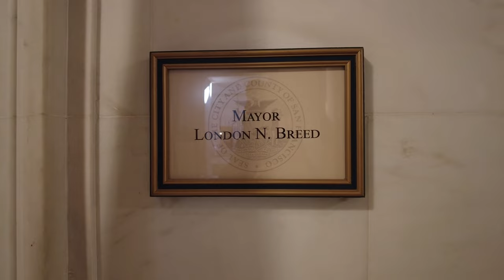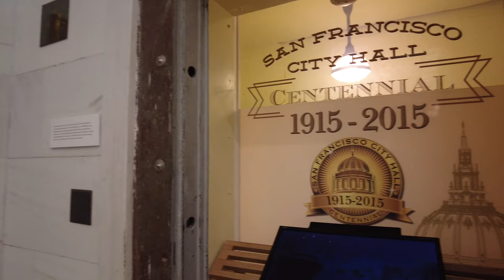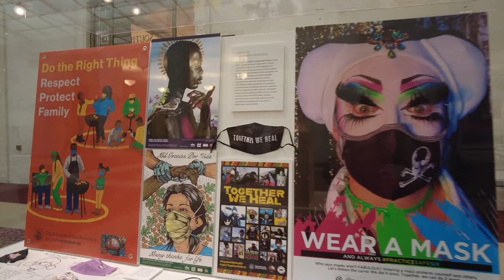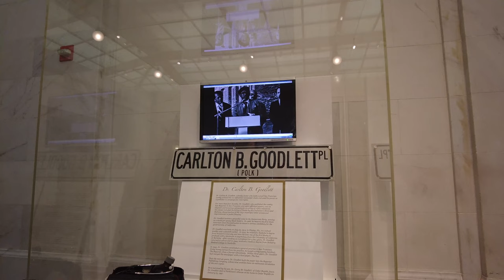Exploring San Francisco CITY HALL that houses the HIGHEST PAID MAYOR in the US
The SF City Hall is one of my favorite buildings in San Francisco. It always has a special place in my heart not only because of its breath-taking architectural style but because I got married here!

It's a must-visit when you're in San Francisco- it's free, and the elegant grand staircase and rotunda are surreal. It's like you're in a fairy tale movie. the city hall also houses the office of the highest-paid mayor in the United States according to publicpay & San Francisco Chronicle.